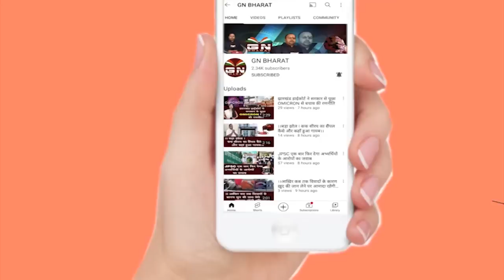सरना धर्म कोड 20 जनवरी तक लागू नहीं हुआ तो... सुनिए सालखन मुर्मू ने सरकार को कैसे दिया चेतावनी